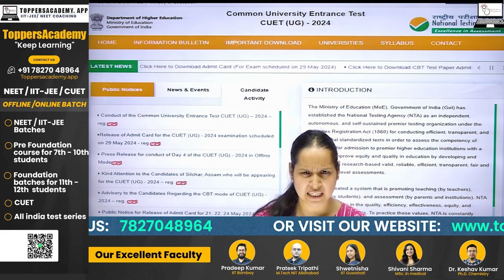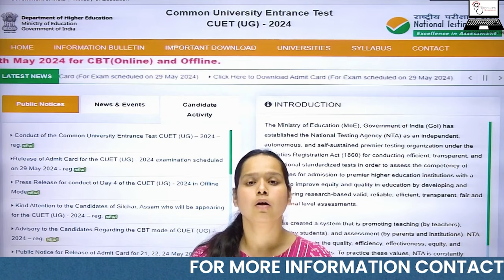CUET 2024 IMPORTANT UPDATE | latest News by NTA | Toppers Academy